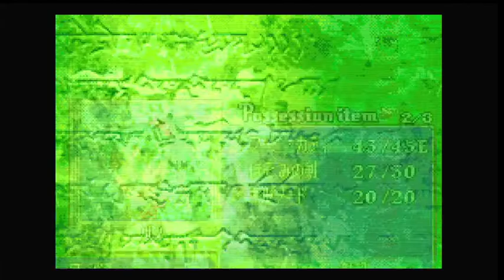ファイアーエムブレム烈火の剣 23章 四牙襲来